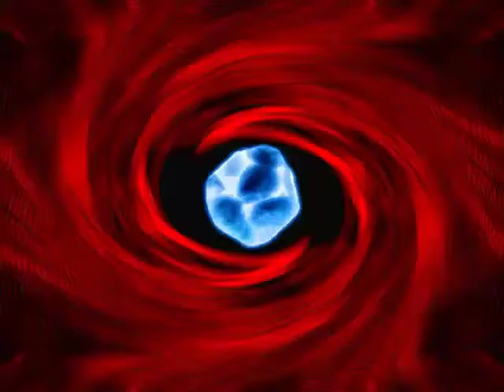Las pesadillas del infierno - Pesadillas del Infierno Episodio 12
"la resureccion de los antiguos delincuentes"